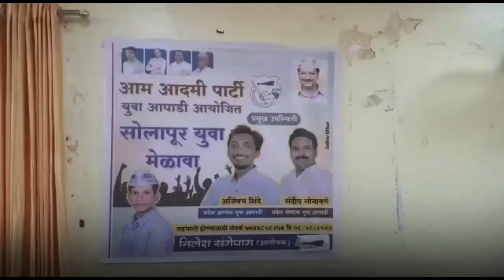सोलापूर मध्ये आम आदमी पार्टी युवा आघाडीची बैठक